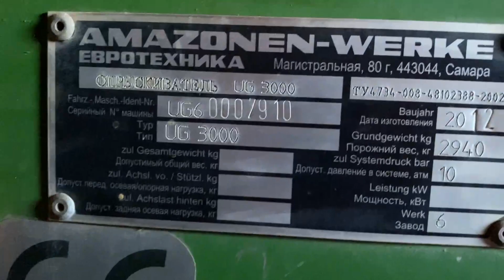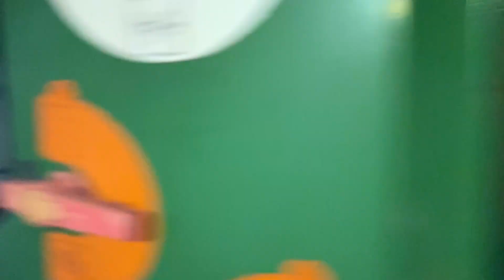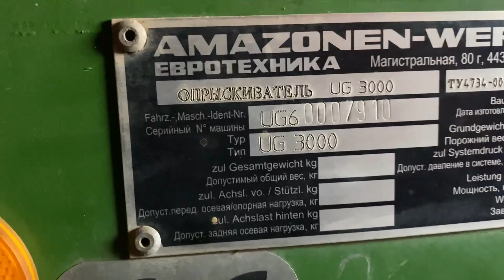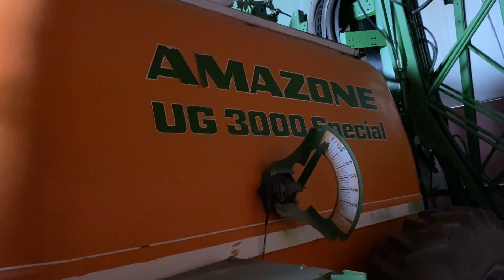Опрыскиватель Amazone UG 3000 Special экспресс-обзор от Анура Жунусова